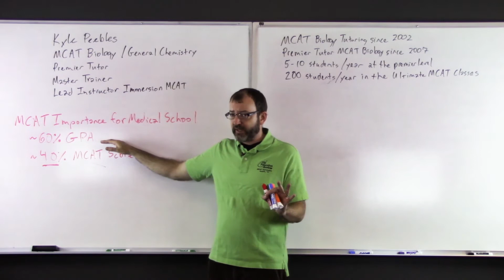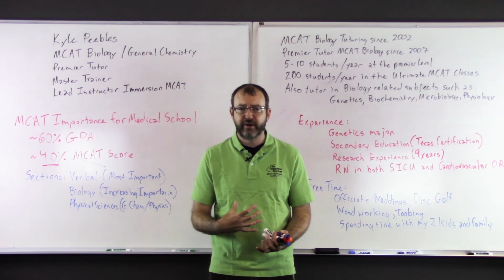Test Prep: Meet Kyle - Premier Level Tutor | The Princeton Review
Need to prep for either the MCAT Biology/General Chemistry or AP exams? Kyle Peebles, Princeton Review tutor extraordinaire, is your man!

Meet some of The Princeton Review's top tutors who are well versed in helping students up their testing game.